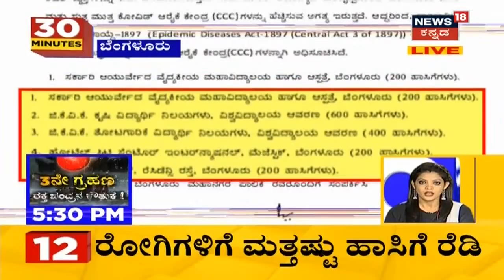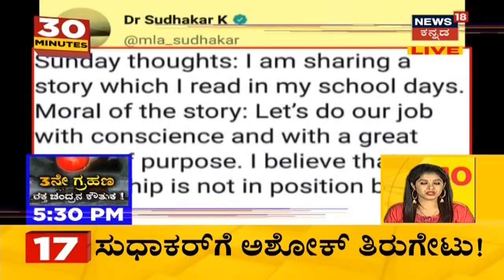30 Minutes 30 News | Kannada Top 30 Headlines Of The Day | June 28, 2020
1ರಾಜ್ಯದಲ್ಲಿ SSLC ಪರೀಕ್ಷೆ ಆರಂಭವಾಗಿದೆ. ಸೋಂಕಿತರು ಪಕ್ಕದಲ್ಲಿದ್ರೆ ಹೆದರಬೇಡಿ ಎಂದು ವಿದ್ಯಾರ್ಥಿಗಳಿಗೆ ಆರೋಗ್ಯ ಇಲಾಖೆ ಸೂಚನೆ ಕೊಟ್ಟಿದೆ.
2SSLC ಪರೀಕ್ಷೆಯನ್ನು ಕಟ್ಟುನಿಟ್ಟಾಗಿ ನಡೆಸಲಾಗುತ್ತಿದೆ ಪೋಷಕರು ಮಕ್ಕಳು ಹೆದರಬೇಕಿಲ್ಲ ಎಂದು ಸುರೇಶ ಕುಮಾರ್ ತಿಳಿಸಿದ್ದಾರೆ.
 3ಉಡುಪಿಯಲ್ಲಿ SSLC ವಿದ್ಯಾರ್ಥಿನಿಗೆ Coronavirus ಸೋಂಕು ದೃಢ